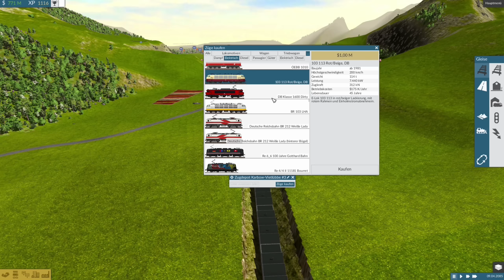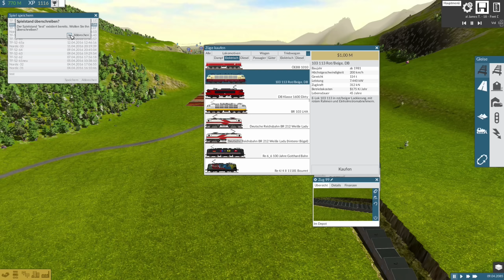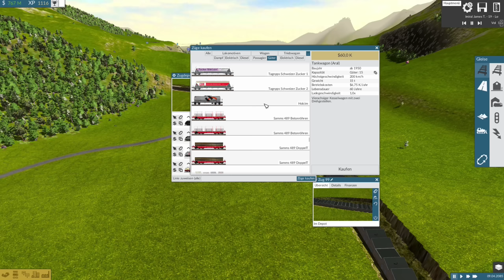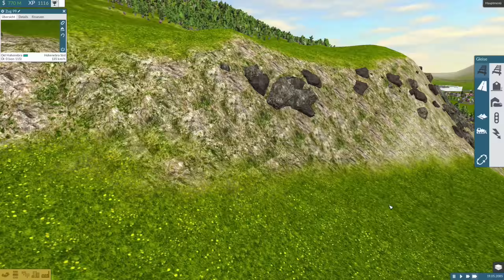TRAIN FEVER S2/#69: Mit dem Güterzug durch den Berg durch [Let's Play][Gameplay][Deutsch][1440p]